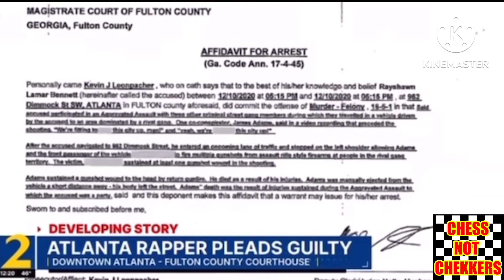YFN Lucci Took a Guilty Plea Deal and could be Home by the Summer